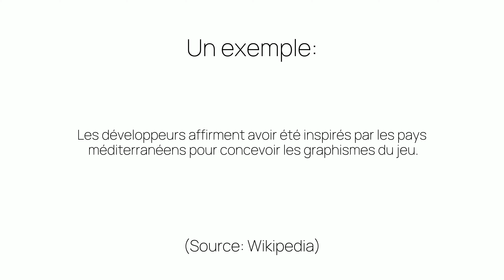Comment prononcer «concevoir» en français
Ça c'est comme on prononce «concevoir». Êtes-vous surpris ou pas du tout étonnés?